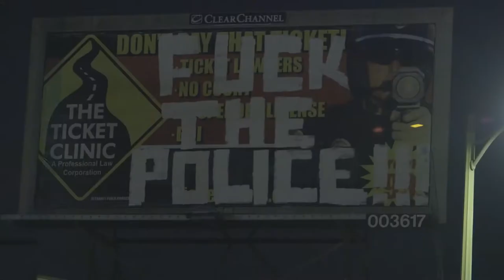Trouble #13: Defend the Block [TRAILER]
Gentrification, like all facets of capitalism, is often presented to its victims as a natural process. Shrouded in the logic of progress and polished up with euphemisms like “neighbourhood revitalization” or “urban renewal”, the violent displacement that it brings in its wake is carefully hidden behind a cover of market forces, zoning changes, public consultations and glitzy marketing campaigns. But those who have felt the force of the ‘invisible hand’ plucking them from their communities and pushing them out of their homes are not so easily fooled.

The illusion that gentrification is natural, or even inevitable fact of life, is shattered when people decide to take a stand and fight back. Attacks targeting the front-line agents of gentrification force people to take sides. Often, the resulting sense of clarity can cut through the smokescreen of inclusivity and social peace that states and capitalists use to lull us into believing our communities are nothing more than potential sites of investment. They remind us that our neighbourhoods have a pulse, and that they are physical territories whose futures can be contested, and ultimately shaped, by the people who live in them.

In this month’s episode of Trouble, the second of a two-part series on gentrification, sub.Media talks to comrades in Montreal, the Bay Area and Berlin to see how people in these cities are fighting back on attacks on their communities by developers, real estate speculators and the tech industry.